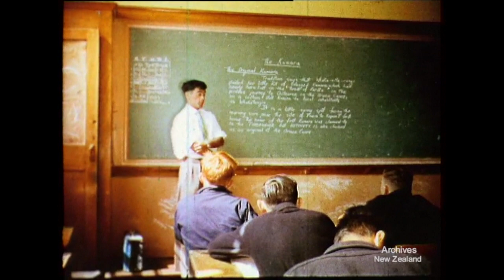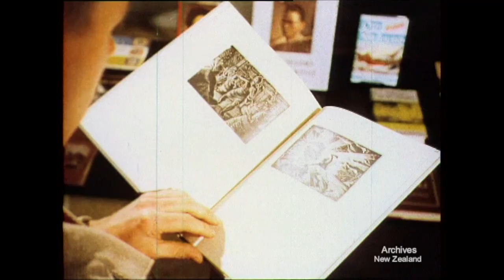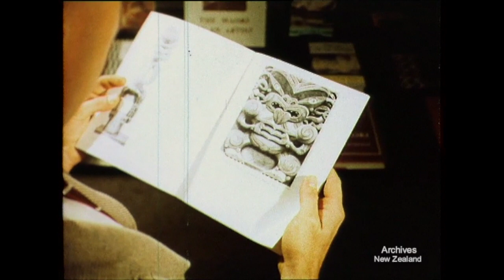The Māori Today (1960)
New Zealand’s National Film Unit presents 'The Māori Today (1960)

A film showing how the Māori live and work in New Zealand to-day. In meeting the problems of adjustment to twentieth-century living, the Māori have accomplished much of what they and their fellow-countrymen can be proud.

Some material contained in this film may be copyrighted to a third party. If you would like to reuse this film, please contact Archives NZ for more information.